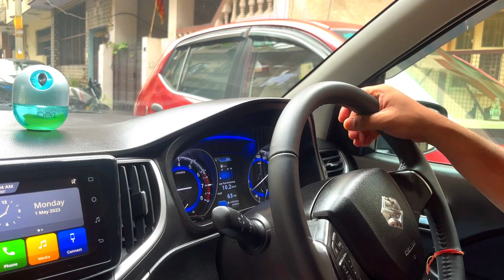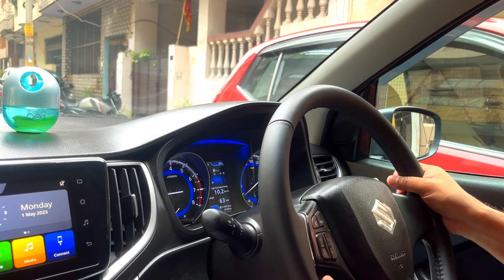First Day of School | We are happy and proud parents ❤️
Aaj hai school ka pehla din! Chimpu is very excited to start her new journey. We feel very happy and a proud parents. Our daughter's are our pride.